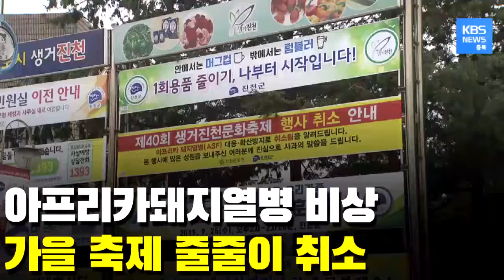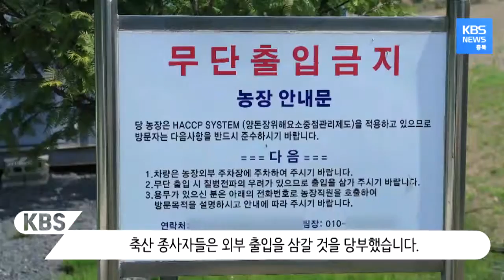아프리카돼지열병 1주일 최대 고비. 충북 가을 지역 축제 잇따라 취소/ KBS뉴스(News) 충북 / KBS청주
오는 4일 개막 예정인 제40회 생거진천문화축제가 전격 취소됐습니다.

진천군은 아프리카돼지열병으로 방역에 비상이 걸린 만큼
공들여 준비한 축제지만 고심 끝에 취소했다고 밝혔습니다.

진천 지역은 돼지 사육 농가가 밀집한
경기도 안성, 이천 등 3개 시군과 경계가 닿아있는 데다

이미 구제역과 조류인플루엔자로 큰 피해를 봤던 아픈 기억이 있기 때문입니다.

송기섭 / 진천군수
"지리적으로 진천군은 충북의 관문입니다."
"여기가 뚫리면 충북 어느 지역도 안심할 수가 없습니다."

가을을 맞아, 지역별로 축제가 예정된 가운데,
취소나 연기를 당부하는 목소리도 나오고 있습니다.

충청북도는, 아프리카돼지열병 방역을 위해
축제와 행사의 성격을 면밀히 분석해
행사의 취소나 축소 또는 연기를 적극적으로 검토하라고 지시했습니다.

예정대로 행사가 진행되더라도
축산 농가의 참여 자제를 당부했습니다.

한창섭 / 충청북도 행정부지사
"앞으로 도내 축제와 행사가 많이 개최되는데,"
"행사 개최와 관련해서도 앞으로 우리 돼지열병과 연관해서"
"주관부서에서 산하 관련 기관의 행사가 있을 때, 조금 검토를 해주셔서"

이런 가운데 많은 비를 몰고 올 제18호 태풍의 북상 소식에
방역 당국은 비상이 걸렸습니다.

제17호 태풍 '타파'가 거쳐 간 뒤
잇따라 아프리카돼지열병 확진 판정이 내려졌기 때문입니다.

충청북도는 비가 그친 뒤, 즉시 축산 시설에 대한 소독을 강화하고,
축산 종사자들은 외부 출입을 삼갈 것을 당부했습니다.

방역 당국은 또, 지난달 26일 첫 확진 이후
확진 농가에 의한 2차 감염이 없다며 최대 잠복기를 감안하면
앞으로 1주일이 최대 고비가 될 것으로 내다보고 있습니다.